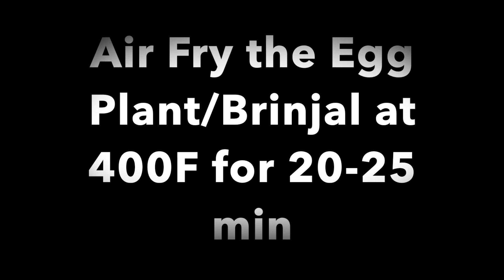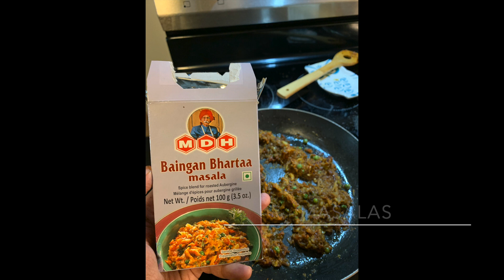Baingan Bharta-Air Fryer Recipe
Ingredients:
1 Big Egg Plant/Brinjal,
1 Onion,
1 Tomato,
3-4 Green Chillis,
Ginger,
2-3 Cloves of Garlic,
Green Peas,
Baingan Bharta Masala,